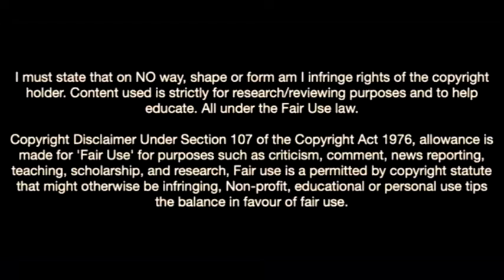Andi Hoti-Surperstar In The Making